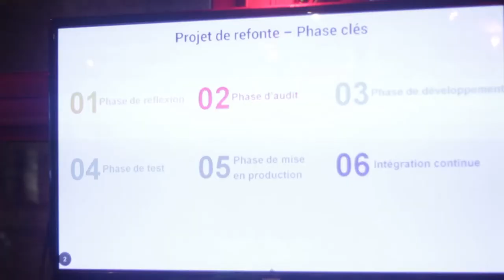Digital Drink Tunis #8